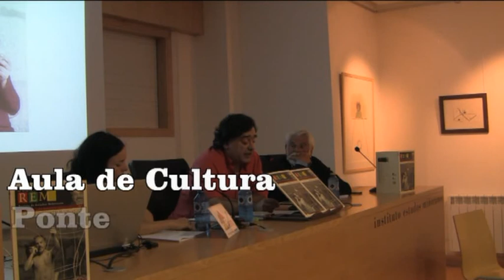Xesús Valverde parte 3.flv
Presentación do monográfico Xesús Valverde na Aula de Cultura Ponte de Rosas no IEM